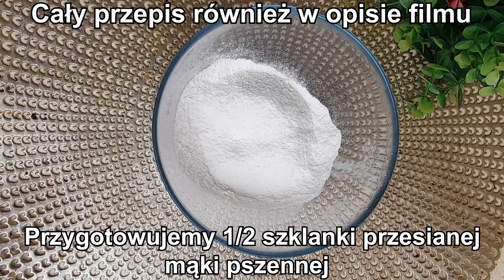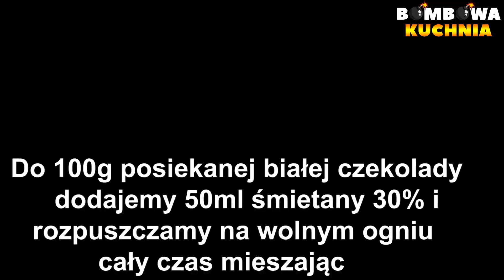😲MAKOWA PANIENKA - TO CIASTO JEST PYSZNE !! ZOBACZ PRZEPIS KROK PO KROKU - BOMBOWA KUCHNIA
✅📝PRZEPIS:

SKŁADNIKI NA CIASTO:

1/2 szklanki przesianej mąki pszennej
1/2 szklanki cukru
100g wiórek kokosowych
1/2 szklanki zmielonych migdałów
100g suchego lub mielonego maku
1 kopiasta łyżeczka proszku do pieczenia
8 białek
szczypta soli

WYKONANIE:

Do przesianej mąki dodajemy zmielone migdały, wiórki kokosowe, mak, proszek do pieczenia i dokładnie mieszamy.
Dodajemy do ubitych białek i dokładnie mieszamy.
Piekarnik rozgrzewamy do 180 stopni i pieczemy 25-30 minut.
Upieczone i wystudzone ciasto przekrawamy na pół.

SKŁADNIKI NA MASĘ BUDYNIOWĄ:

1 budyń śmietankowy ( 40g ) bez cukru
5 żółtek
1/3 szklanki cukru
1 cukier wanilinowy
500ml mleka

200g miękkiego masła

DODTAKOWE SKŁADNIKI:

1/2 szklanki suszonej żurawiny
dowolna ilość wrzątku ( do zalania żurawiny )
300g dżemu z czarnej porzeczki, wiśni lub malin

WYKONANIE:

Do garnka wsypujemy budyń, następnie dodajemy żółtka, cukier, cukier wanilinowy, mleko i dokładnie mieszamy.
Po zgęstnieniu wyłączamy gaz.
Budyń przekładamy do talerza, przykrywamy folią i odstawiamy do wystudzenia.

Żurawinę zalewamy wrzątkiem i na chwilę odstawiamy.
Następnie musimy odcedzić żurawinę.

PRZYGOTOWANIE PONCZU:

Przygotowujemy 3/4 szklanki ponczu ( ja użyłam mocnej herbaty ).
Możemy również użyć amaretto.

Dolną część przekrojonego ciasta nasączamy połową ponczu.
Wykładamy 300g dżemu i rozsmarowujemy.
Wykładamy masę budyniową i rozsmarowujemy.
Kładziemy drugą część przekrojonego ciasta i delikatnie dociskamy.
Ciasto nasączamy pozostałym ponczem.

SKŁADNIKI NA POLEWĘ Z CZEKOLADY:

100g posiekanej białej czekolady
50ml śmietany kremówki 30%

DODATKOWE SKŁADNIKI:

2 łyżki dowolnego dżemu
dowolna ilość wiórek kokosowych
dowolna ilość posiekanych płatków migdałowych

WYKONANIE:

Do garnka wkładamy czekoladę, następnie dodajemy śmietanę i rozpuszczamy na wolnym ogniu cały czas mieszając.

Na ciasto wykładamy 2 łyżki dowolnego dżemu i rozsmarowujemy.
Następnie wylewamy rozpuszczoną czekoladę i rozsmarowujemy.

Do miseczki dodajemy dowolną ilość wiórek kokosowych, dowolną ilość posiekanych płatków migdałowych i mieszamy.
Posypujemy górę ciasta.
Następnie układamy żurawinę odsączoną z gorącej wody.
Delikatnie dociskamy łyżką i wstawiamy do lodówki.

GOTOWE!